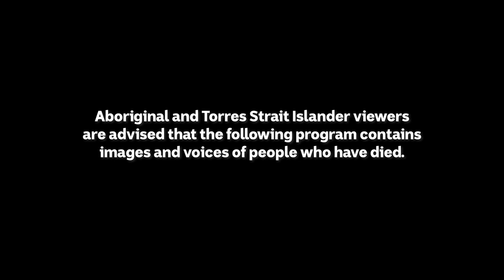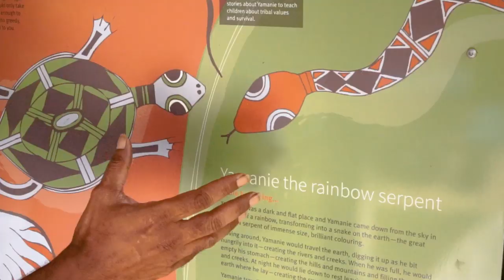If someone got lost on Country you could use language to find them, Country talks back - This Place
Warrgamay place names provide a wealth of history and knowledge of Country. The words used to name places are in recognition of place or a person that came from that place, and provide connection to Country.

The 'This Place' project invites Aboriginal and Torres Strait Islander people to create a short video about a place name, and the story behind it.